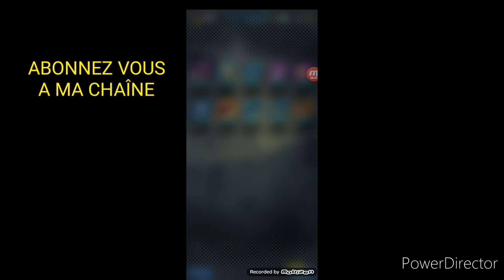invocation du janeba ULTRA Sur dragon ball legends